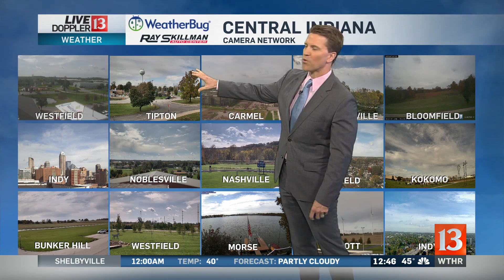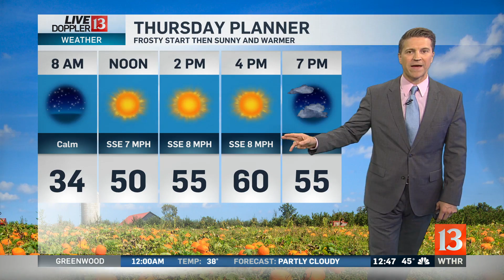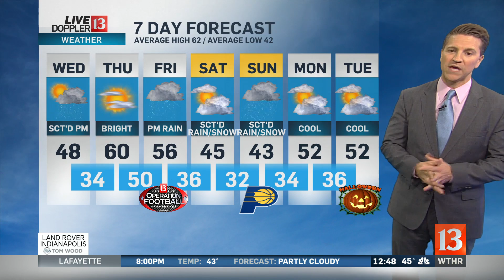Live Dopper 13 Forecast 10-25 12pm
Sean's Live Doppler 13 Forecast from Eyewitness News at Noon on Wednesday, October 25th.